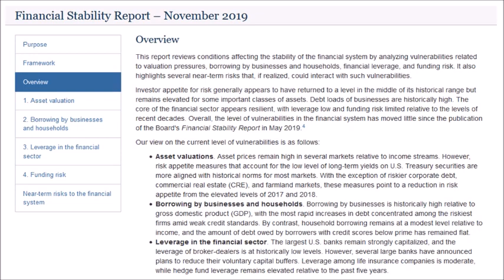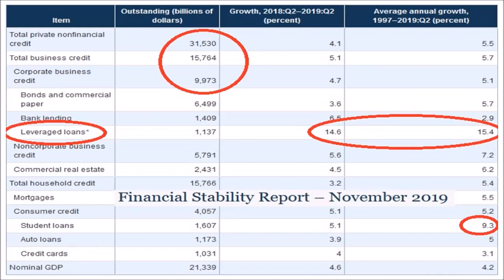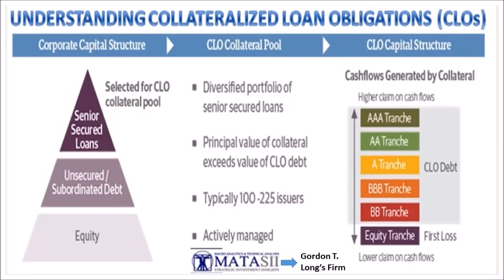Fed's November 2019 Financial Stability Report Shows Alarming Growth Rate of Leveraged Loans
Last month, the Federal Reserve released another Financial Stability Report detailing what they view as some of the major risks to the US economy. The Fed talked about high asset price valuations and also the amount of private sector business credit, but the most alarming thing revealed in the report was the growth rate of leveraged loans.

Read the Fed's November 2019 Financial Stability Report for the US Economy

And guess why the over 14% annual growth of leveraged loans are so alarming? Because leveraged loans are the toxic sausage that is chopped up and stuffed into collateralized loan obligations (CLOs).

Leveraged loans are worse credit quality than high yielding debt or junk bonds.

Send Bitcoin to: 1N5iDrazojYX5rWxmoyp982RDXJzJrFoPC
Send Ethereum (ETH) to: 0x748dD59fA5d5dF80E8C0038DD4F60DAb810fe61a
Send Litecoin to: MW7g44j5FX9CYEkvfPvxsW5dFjHY84yup4
Send DASH to: XuEEhWptwf1XxP2nFYQxmBfBBJYehqRoBJ
Send Zcash (ZEC) to: t1MGcxyWpiH6JeyF9nnWHw9poRpvTW4PT6S
Send Bitcoin Cash (BCH) to: qr7mp7f053rwnpxalxljl3f9x5tulzv53ya88d7wch